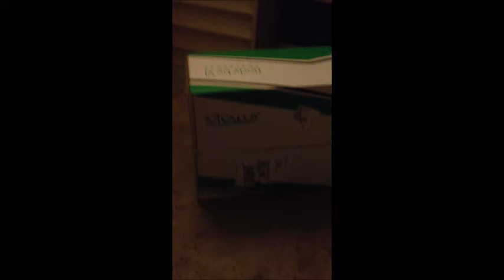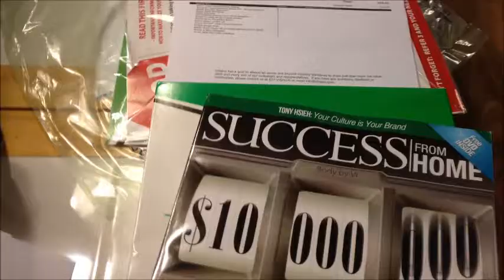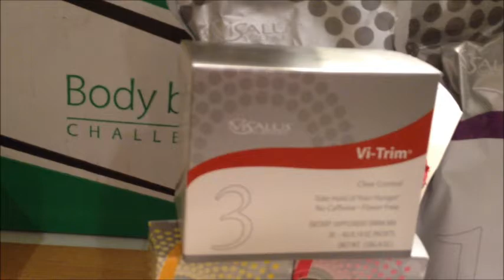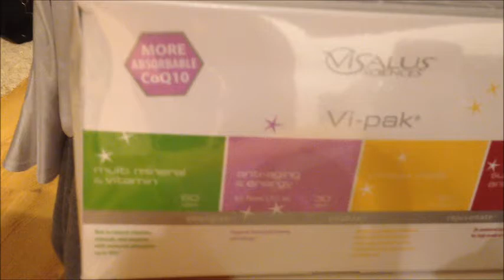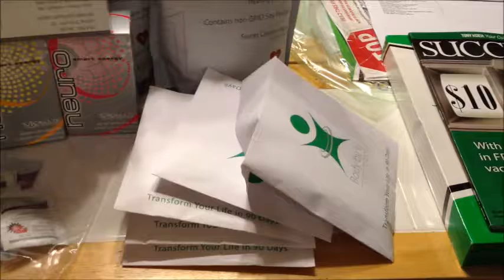90 Day Challenge Kit - I Got It!!!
Change your body... and your life in 2012!